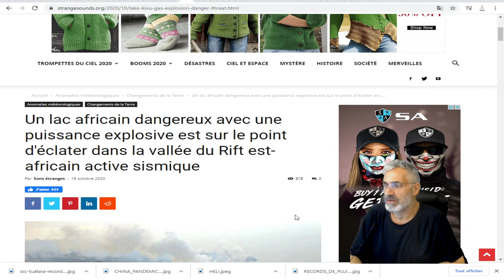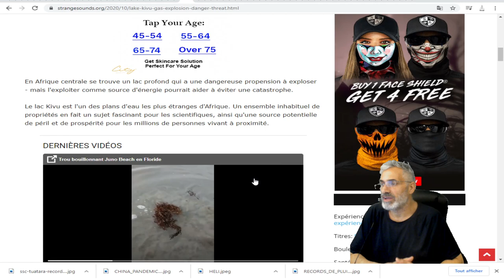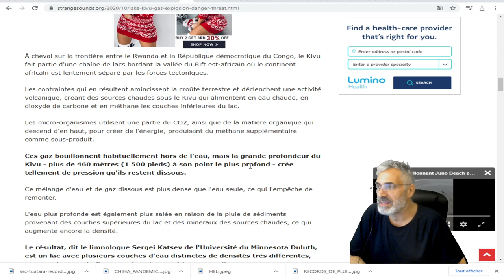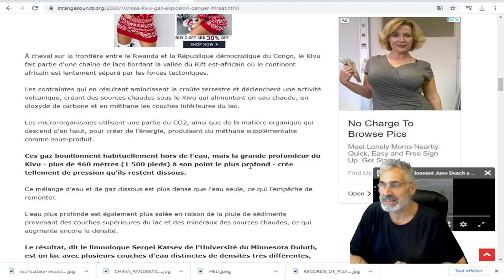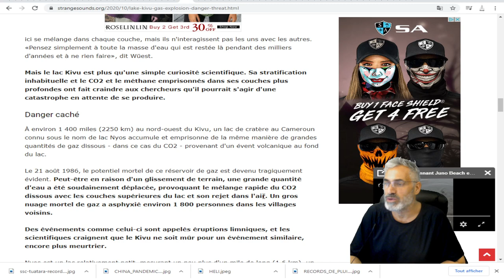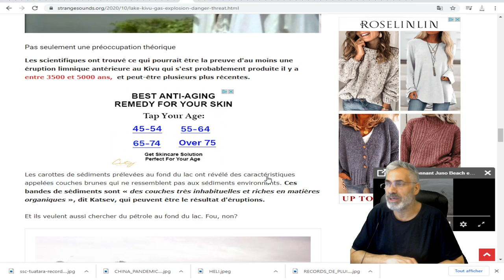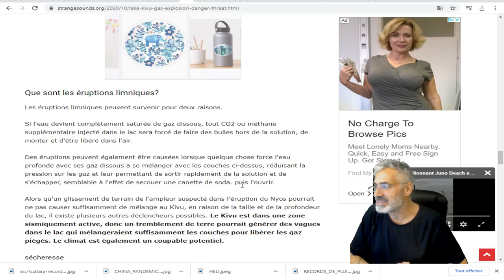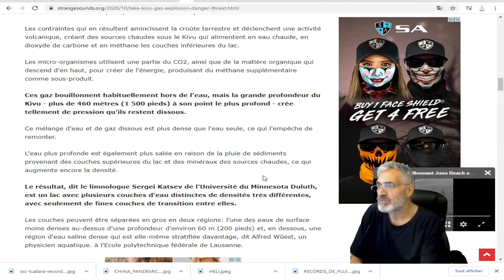Le lac Kivu est l'un des plans d'eau les plus étranges d'Afrique.une source potentielle de péril.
lien musicale;Elegy
Ambient
Sad
Asher Fulero
2:42
Oct 2020